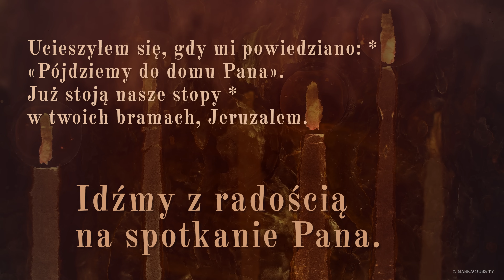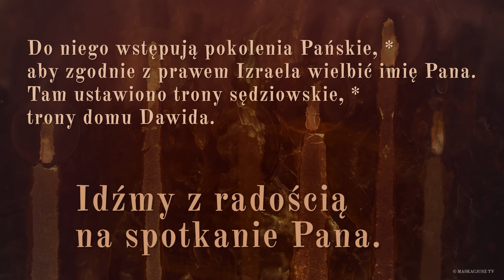PsalmResponsoryjny | 26 września 2023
PsalmResponsoryjny na 26 września 2023
Ps 122 (121), 1b-2. 4-5 (R.: por. 1bc)

     Idźmy z radością na spotkanie Pana.

Ucieszyłem się, gdy mi powiedziano: *
«Pójdziemy do domu Pana».
Już stoją nasze stopy *
w twoich bramach, Jeruzalem.

Do niego wstępują pokolenia Pańskie, *
aby zgodnie z prawem Izraela wielbić imię Pana.
Tam ustawiono trony sędziowskie, *
trony domu Dawida.